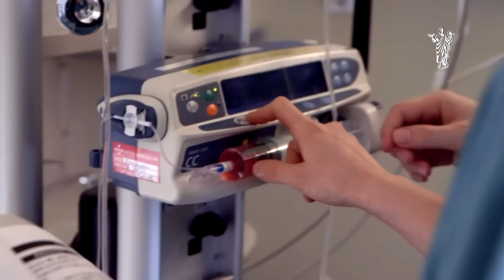Forskerlinjen er en gavepakke!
I serien Derfor er jeg lege: - Som leder av forskerlinjen for medisinsk odontologisk fakultet i Bergen, får jeg brukt alt jeg kan. Godt samarbeid i seksjonen er nøkkelen til suksess. I min yrkeshverdag er klinikk, forskning og undervisning som hånd i hanske, sier Anne Berit Guttormsen, overlege, Haukeland universitetssjukehus og professor, Universitetet i Bergen.